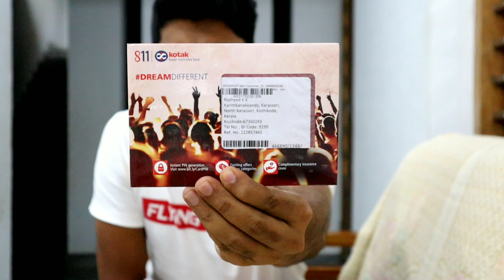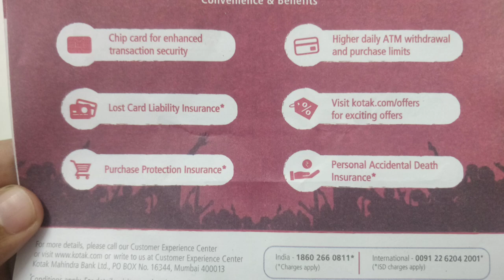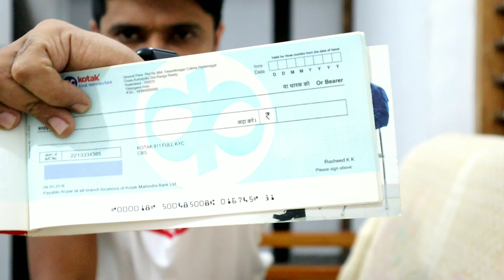Unboxing Kotak 811 Zero Balance Account's Debit Card 2022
1️⃣ 𝗦𝗠𝗔𝗥𝗧𝗣𝗛𝗢𝗡𝗘

2️⃣ 𝗟𝗔𝗣𝗧𝗢𝗣

3️⃣ 𝗦𝗠𝗔𝗥𝗧𝗪𝗔𝗧𝗖𝗛

4️⃣ 𝗪𝗜𝗥𝗘𝗟𝗘𝗦𝗦 𝗘𝗔𝗥𝗕𝗨𝗗𝗦

5️⃣ 𝗖𝗔𝗠𝗘𝗥𝗔

6️⃣ 𝗠𝗜𝗖 𝗙𝗢𝗥 𝗥𝗘𝗖𝗢𝗥𝗗𝗜𝗡𝗚